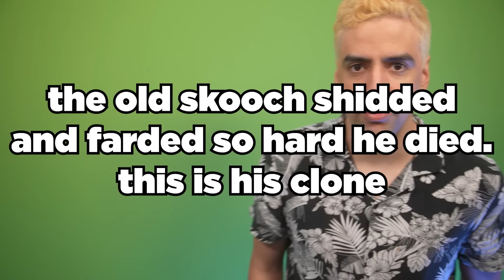I Tried To Become A Professional Speedrunner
Got so many S ranks they call me Skooch now.